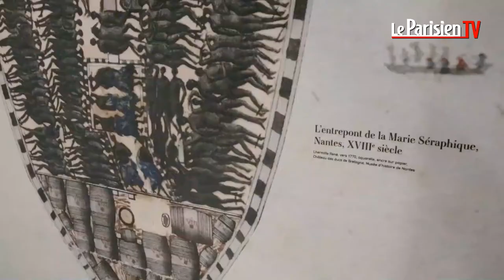Esclavage : visite en avant-première du Mémorial ACT en Guadeloupe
François Hollande va inaugurer, ce dimanche 10 mai 2015, le Mémorial ACTde Pointe-à-Pitre en Guadeloupe. Le président de la République sera accompagné de plusieurs chefs d'états africains en ce jour symbolique de la commémoration de l'abolition de l'esclavage. Le Mémorial ACTe est un vaste espace d'exposition de 2500m² construit en honneur des victimes de la traite et de l'esclavage. Nous avons pu effectuer une visite en avant première. Suivez le guide.